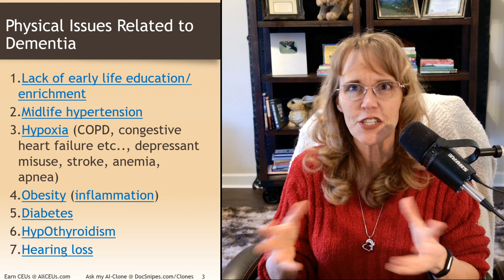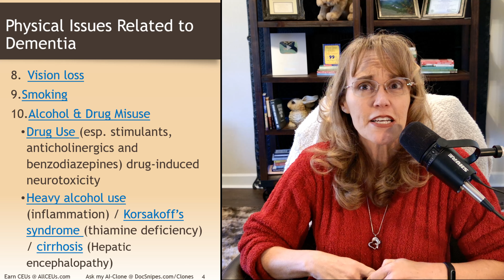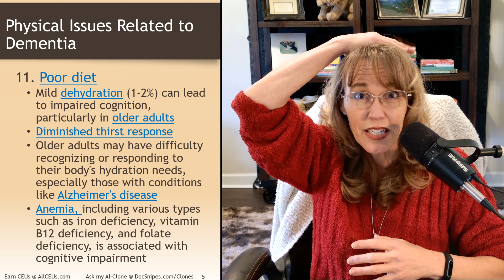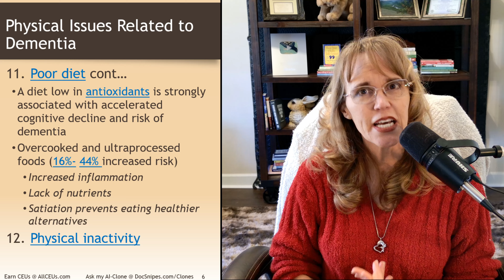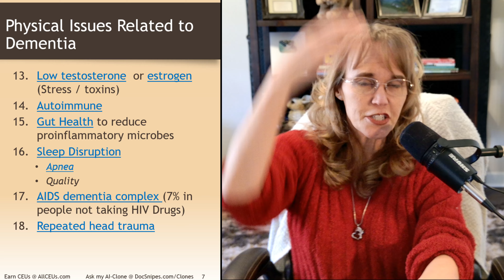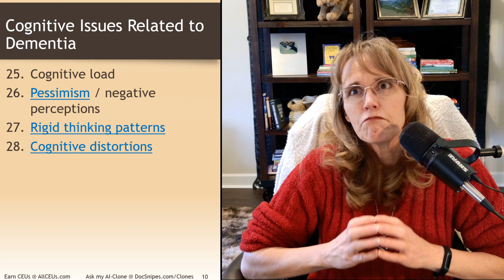32 Ways to Reduce Your Dementia Risk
32 Ways to Reduce Your Dementia Risk provides CEUs  for counselors, social work and to help the average person in aging gracefully.  Dr. Dawn-Elise Snipes, PHD, LPC-MHSP, LMHC
💻 Unlimited online CEU courses for $59 based on this video can be found
Find more information on this topic by asking my AI: AllCEUs.com/DocSnipes-AI
These strategies can help you improve your mental health and brain health, enhance your memory and reduce the negative impact of aging.

Doc Snipes is a Licensed Professional Counselor and Qualified Clinical Supervisor focusing on neurobiology, holistic approaches to recovery, the impact of trauma on all PIECES of life: Physical Interpersonal, Emotional, Cognitive, Environmental, Spiritual.  .  She received her PhD in Mental Health Counseling from the University of Florida in 2002.  In addition to being a practicing clinician, she has provided training to counselors, social workers, nurses and case managers internationally since 2006 through AllCEUs.com

00:00:00 - Introduction: Overview of the 32 risk factors contributing to dementia.
00:00:35 - Early Life Education: Importance of education and cognitive reserve in childhood.
00:03:40 - Midlife Hypertension: Impact of hypertension on brain health and dementia.
00:06:10 - Hypoxia: Role of oxygen deprivation in cognitive decline.
00:08:05 - Sleep Apnea and Breathing Issues: Discussion on apnea, snoring, and their link to dementia risk.
00:11:35 - Obesity and Inflammation: Effects of excess fat tissue on brain inflammation.
00:14:10 - Diabetes and Blood Sugar Management: Stress and sugar levels as contributors to cognitive decline.
00:18:45 - Hearing Loss: The connection between untreated hearing loss and dementia.
00:22:20 - Vision Loss: Impacts of vision impairment on brain activity and stress.
00:26:30 - Poor Diet and Dehydration: Diet quality, hydration, and their influence on cognition.
00:30:15 - Antioxidants and Ultra-Processed Foods: Role of colorful diets and avoiding processed foods.
00:34:00 - Physical Activity: Benefits of exercise in reducing dementia risks.
00:38:40 - Autoimmune Disorders: Links between systemic inflammation and cognitive decline.
00:42:10 - Social Isolation: Importance of social interactions in maintaining brain health.